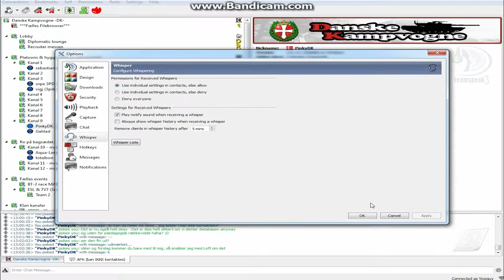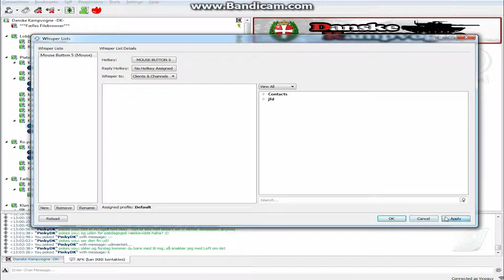How to - Hvordan sætter man en whisper op i TS 3.0.13.1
En kort lille tutorial til at sætte whispers op i Teamspeak 3